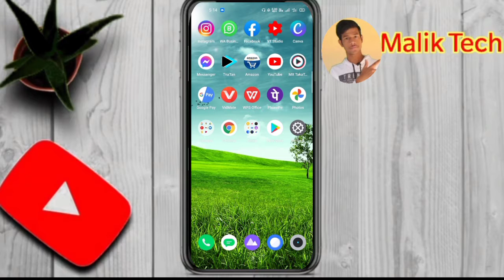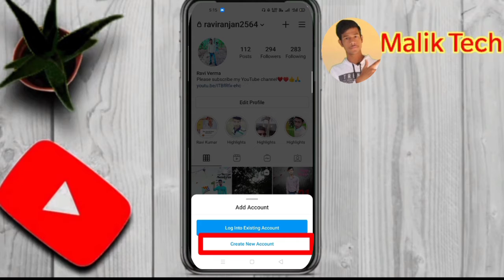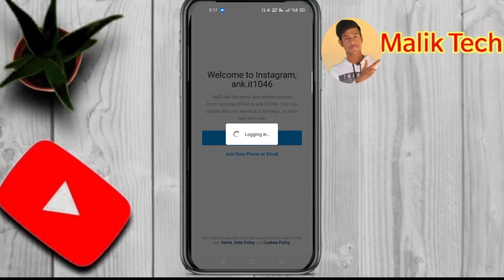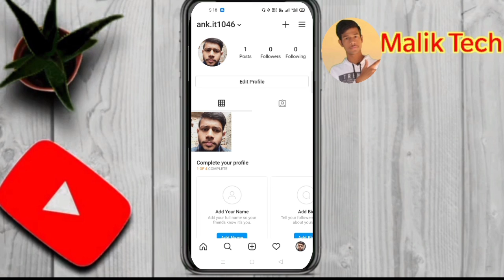Instagram Ki Dusri I'd kaise banaye | Ek Phone Me 2 Instagram Account kaise chalaye ?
1. Malik Tech channel :-

2. Ravi vlogs channel:-

3. Ravi Lecture channel :-

4. Facebook  ka link:-

5. Facebook Page ka link:-

6. Instagram ka link (1):-

7. Instagram ka link ( 2):-

8. Email I'd :-

🔴 Video ka links:-

1. Facebook page kaise banaye:-

2. Whatsapp me blue tick kaise hide kare:-

3. Instagram ka Account delete kaise kare:-

4. Voter I'd kaise banaye:-

5. Email I'd kaise banaye:-

6. Video me End screen kaise lagaye:-

7. indane Lpg I'd and con. no kaise pta kare:-

8. Realme 6i ka unboxing ka video:-

9. Maa Tara Chandi in Sasaram ka video:-

10. Class12th & 10th maths ka video :-